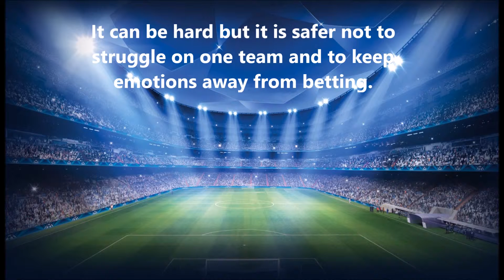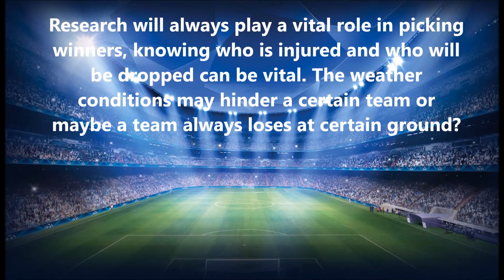Sports Betting Tricks And Tips.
I created this video with the YouTube Video Editor I created this video with the YouTube Video Editor 10 Tips for Beginners in Online Sports Betting,
1. Use promotions, it will help you to start your betting Check here

Part of what makes sports betting daunting to the beginner is some of the unfamiliar terms that get bandied about. Learning these terms is the first step to understanding sports betting and its intricacies.
2. Keep it simple 1

Don’t get caught up in all the different betting types right away. Stick to single game bets while you learn to handicap and recognize good wagers. Once you’ve mastered that, you can move on to other betting types if you desire.
3. Keep it simple 2

Beginning bettors tend to take themselves too seriously when they start out and want to become master handicappers immediately. Don’t try to learn everything at once; sports betting does not need to be that complicated. Take your time and slowly add new techniques and angles of handicapping to your repertoire as you go along.
4. Keep a cool head

One of the worst things bettors can do is chase their money after a loss, particularly a tough loss. Don’t let emotions get in the way of betting smart and lead to a disastrous run. You’re going to lose some bets, and some you’ll lose in heart-breaking fashion. Be ready to accept those losses and get them back when the time is right  not right away.
5. Find what you’re good at betting

We can’t be good at everything, but most of us are good at a few things. The same applies to sports betting. It may be that you’re particularly astute in a specific sport, and not so much on others. It may be that you can predict the over/under of games better than the results, or you’re better at props bets than at game bets. Experiment with different types of bets, learn what you’re good at, and take advantage of it.
6. Home vs. road

There are plenty of different factors you should consider when handicapping. The home/road angle is one of the most important. Some teams play like champs at home, and chumps on the road. For other teams, the reverse is the rule. You can often find bargain odds on bets when you consider this important factor.
7. Back-to-back games

Especially in hockey (basketball to a lesser extent), teams have considerably worse records in game that occur on the second of two nights  even more so if they had to travel the night before. This factor does not often get included in odds. Keep track of which teams are playing on two straight days and consider betting against them.
8. Betting systems

Some quality betting systems out there can teach beginners the important aspects of sports betting and get you off on the right foot. If a system sounds too good to be true, though, it probably is and should be avoided. There’s no magic system that will win every sports bet for you, but many will bring you a nice return over the long haul.
9. Sportbook bonuses

Sportsbooks mainly exist to take your bets, but they can provide you with all sorts of additional bonuses. Consider these bonuses when choosing which sportsbooks to sign up for, because they can have a profound impact on how well you fare.
10. Enjoy it!